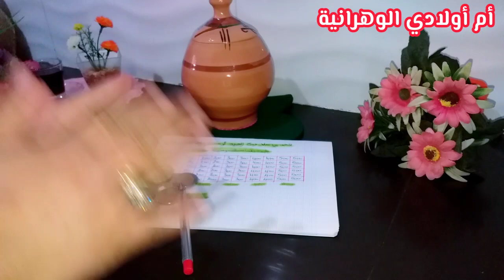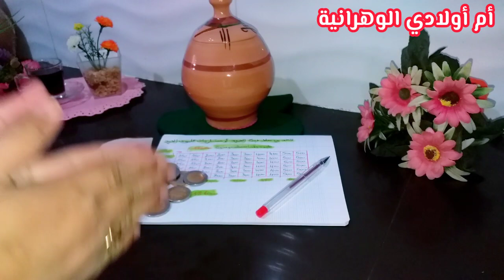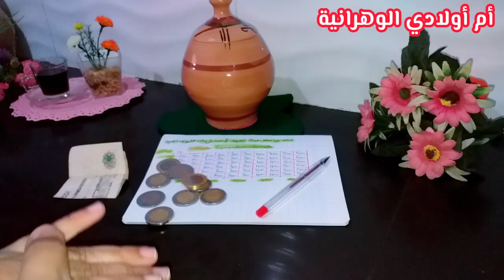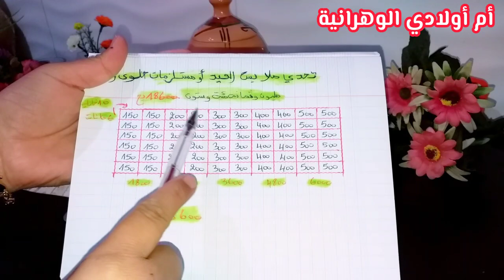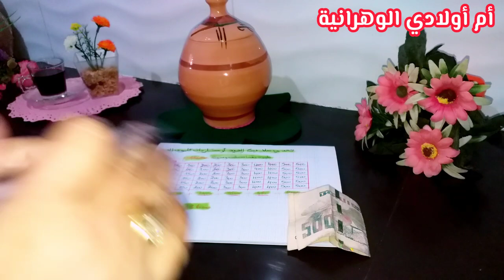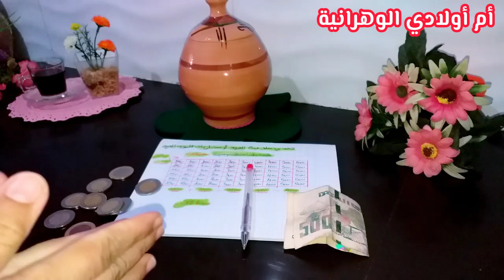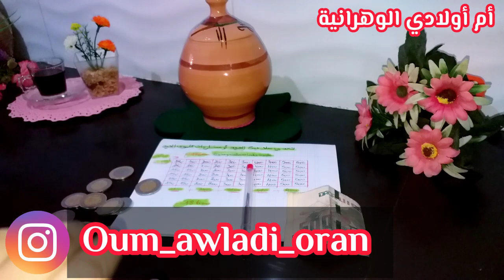أرواحي نقولك كيفاش تجمعي مبلغ ل يهنيك من تخمام في ملابس العيد و مستلزمات الحلويات.. بالصرف فقط 😱👌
تحدي الحصالة
تحدي حصالة رمضان 2023

مشاريع مربحة
تقسيم الشهرية
تحدي الجدول

تحدي الحصالة
كرطونة رمضان 2023
كرطونة رمضان 2023
تحدي الحصالة
مشاريع منزلية
مشترياتي الشهرية لشهر سبتمبر2022
بيت الخزين 2023